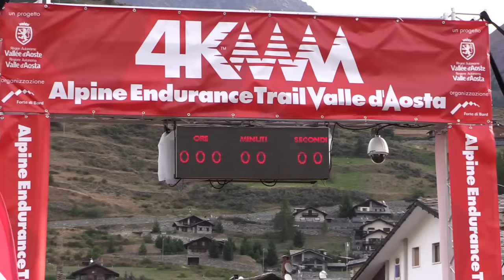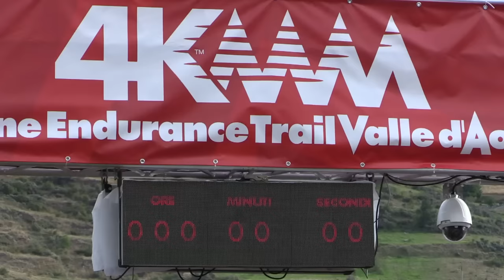4K Alpine Endurance Trail Cogne partenza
4K Alpine Endurance Trail Cogne partenza